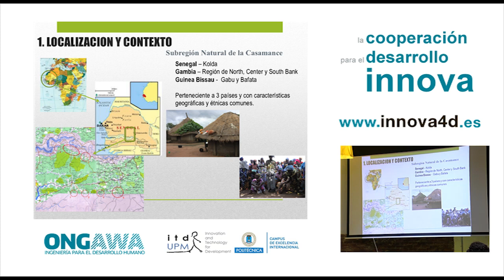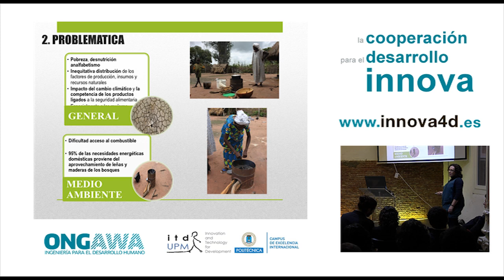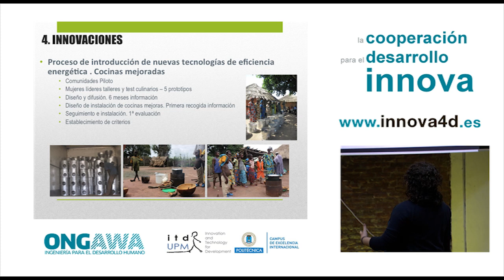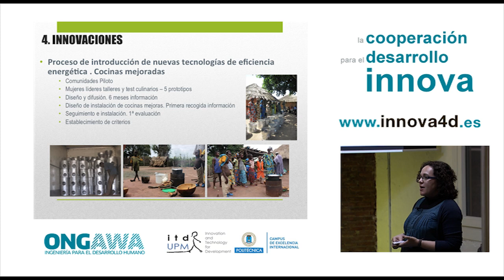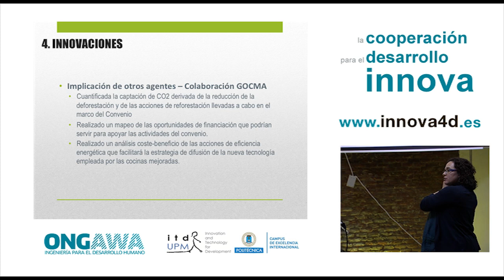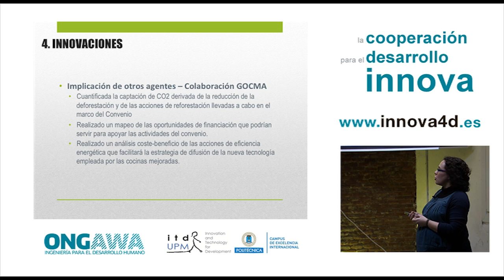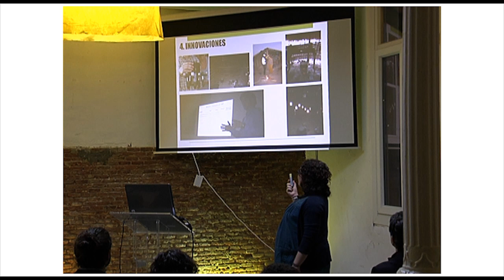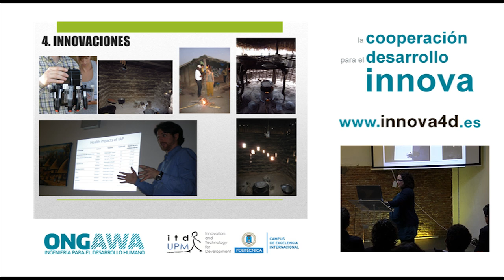Desarrollo de cocinas mejoradas y control de emisiones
Abigaid Fernández-Amaro expone su proyecto en la Sesión "Innovación para el desarrollo humano"